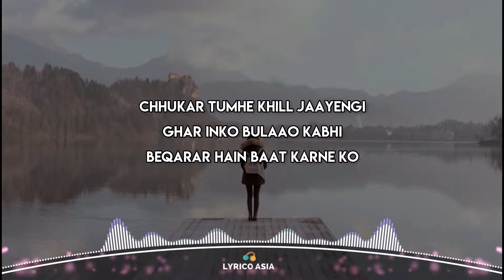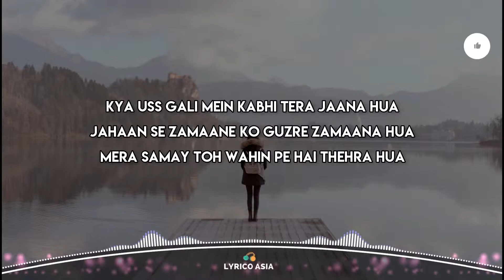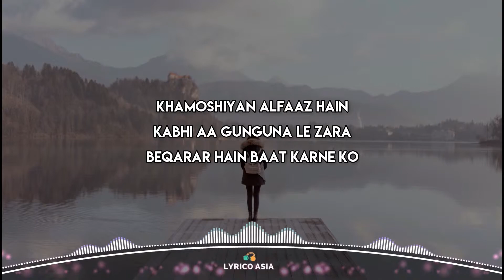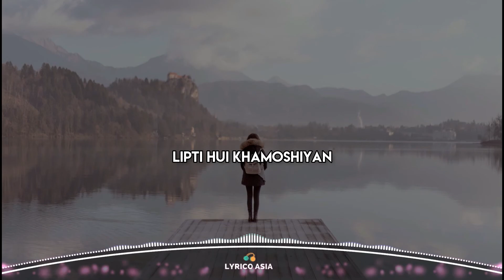Khamoshiyan - Title Song (Lyrics) 🎵 Lyrico TV Asia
🎧 Khamoshiyan - Title Song (Lyrics)

🎵 Lyrics:

Khamoshiyan aawaaz hain
Tum sun’ne to aao kabhi
Chhukar tumhe khill jaayengi
Ghar inko bulaao kabhi
Beqarar hain baat karne ko
Kehne do inko zaraa..

Khamoshiyan.. teri meri khamoshiyan
Khamoshiyan.. lipti hui khamoshiyan

Kya uss gali mein kabhi tera jaana hua
Jahaan se zamaane ko guzre zamaana hua
Mera samay toh wahin pe hai thehra hua
Bataaun tumhe kya mere sath kya kya hua

Khamoshiyan ek saaz hai
Tum dhun koi laao zaraa
Khamoshiyan alfaaz hain
Kabhi aa gunguna le zara
Kehne do inko zaraa.. haa..

Nadiya ka paani bhi khamosh behta yahaan
Khili chandani mein chhipi lakh khamoshiyan
Baarish ki boondon ki hoti kahaan hai zubaan
Sulagte dilon mein hai khamosh uthta dhuaan

Khamoshiyan aakaash hai
Tum udne toh aao zara
Khamoshiyan ehsaas hai
Tumhe mehsoos hoti hai kya
Kehne do inko zara.. haa..